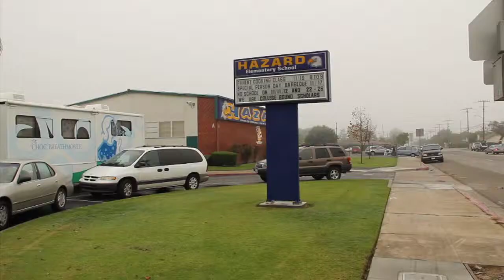BreathMobile Orange CA,Premier Cares Award Finalist, Produced by IMIGpro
The Premier Cares awards are presented to only 6 finalist each year.  These organizations are ALL awesome groups that are helping our communities.  Congratulations BreathMobile!